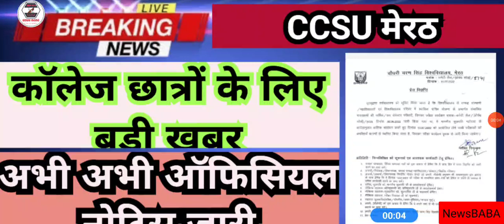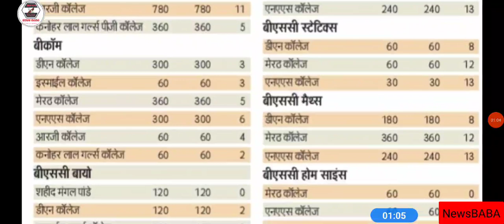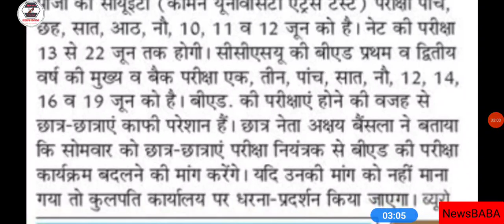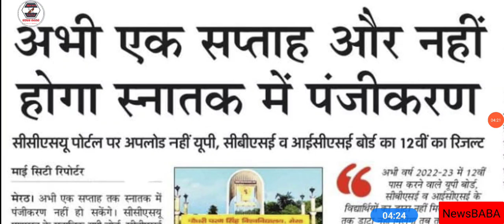CCS University Big News Update Now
LU
MJPRU
MJPRU
MJPRU
CCS
MJPRU